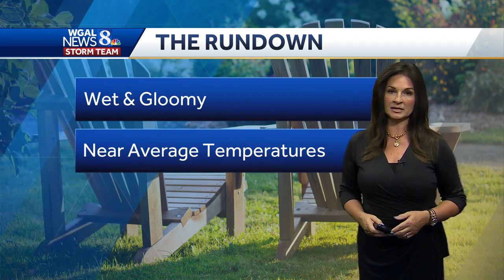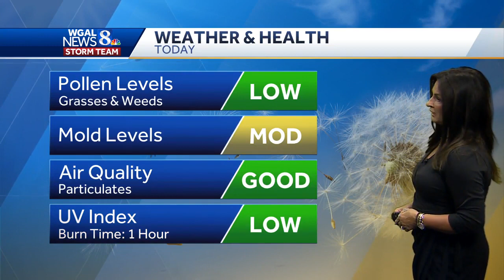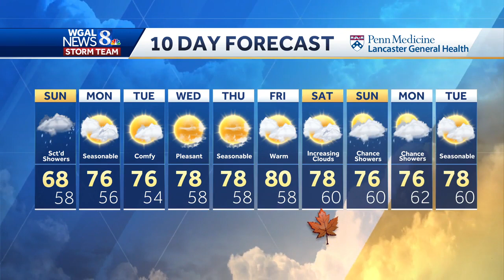Scattered Showers, Cool & Gloomy